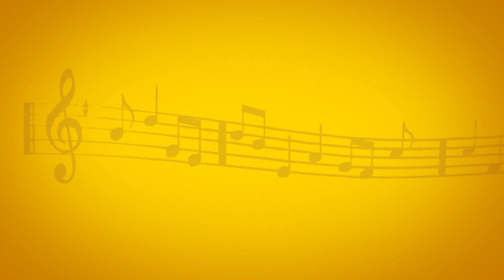Paattu Paada Vaa - Season 2, Ep 11 | Nirmala Narasimhan | Ghatam Umashankar | Vikku TV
Here comes the Paattu Paada Vaa Season 2, 11th Episode from our special Series PAATTU PAADA VAA where we explore music like never before! Our Voice Trainer Mrs. Nirmala Narasimhan provides an interesting insight on the Various Aspects! So Join us in this very special day to explore Music.!!

Paattu Paada Vaa Credits :-
Voice Trainer : Nirmala Narasimhan
Singer: Pavithra Jayaraman

Cluster Head: Arun
Cluster Manager: Shiva U
Design: Yoga Praveen
Cinematography: Veera, S. Karthick, S. Velmurugan
Editor: Mr.B (J Bala)
Digital Partner : Trendloud